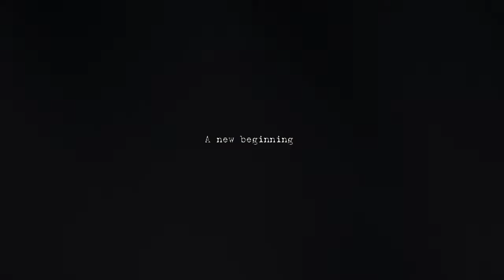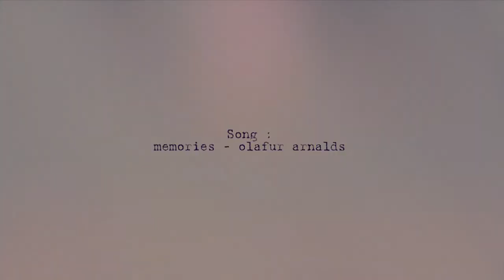Bridal Mask | KangTo&Shunji [Happy Birthday, Flora]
I don't have many friends in YT.. but you are...one of my plenty friends who always keep in touch with me. Your vids always make me smile and sad at the same time (in a good way of course ;p ).
Happy birthday, Flora! :D  I hope you have a good time with the people you loved :D  Love you, girl!  muaachh =D

I love the drama. And I watch it bcoz of Flora's vid =D. There are so many pairing in this drama, but I choose to potraying this two as a best friend and as an enemy. It was painful to watch them tried killing each other. Shunji was a better person at first... but..the war, the revenge..change him into a different person. I love Shunji and Kangto bromance. It's weird..but.. I feel..they have more chemistry than with Mokdan..lol ;p